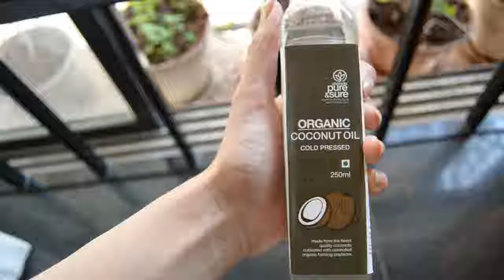How To Survive The Summer Heat | Top 10 Tips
It's SUMMER! And even though I love summer, the weather right now is beyond bearable. In this video, I'm sharing with you some tips and tricks that help me stay cool. Stay safe and happy people!